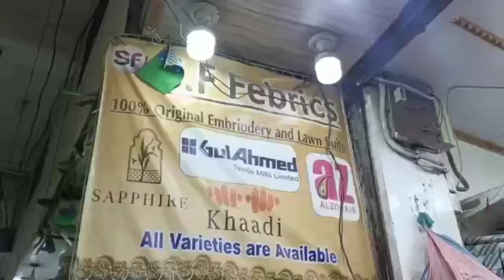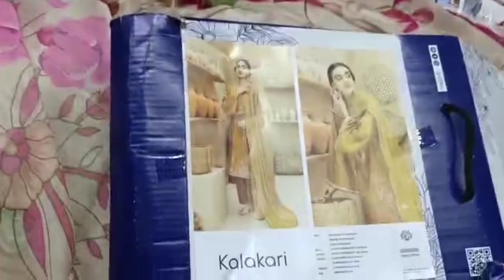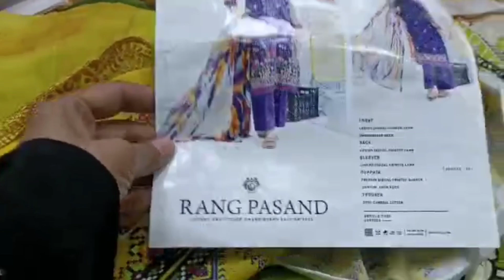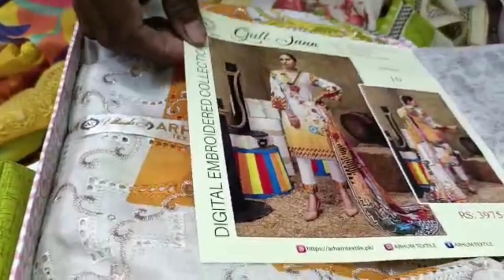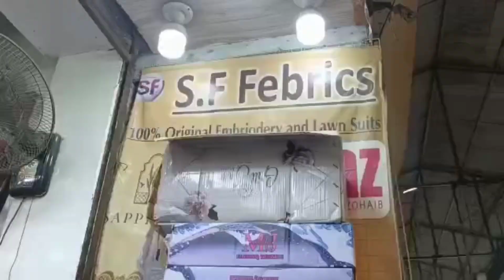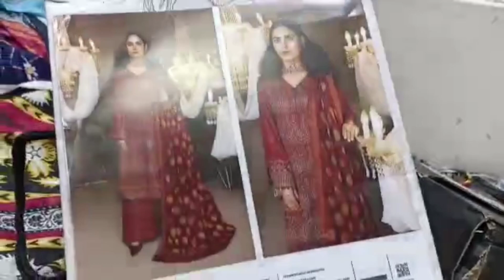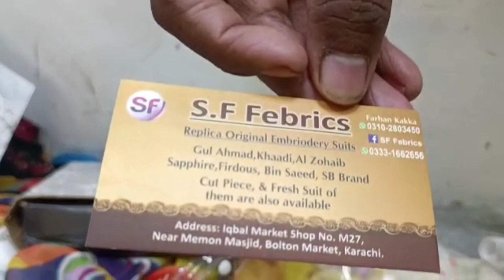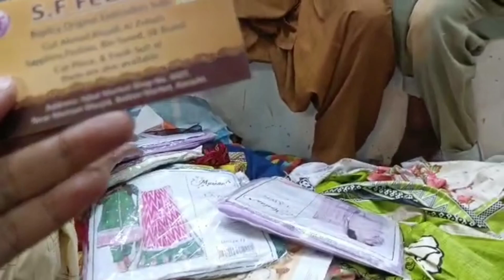Iqbal cloth market karachi |Biggest wholesale market karachi |Online Business |Bolton market karach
Iqbal cloth market karachi | Biggest wholesale market karachi |online business |Bolton market karachi

boltan market karachi.
iqbal cloth market karachi.
wholesale market karachi.
onlain bazar karachi.
biggest wholesale market karachi.
karachi big wholesale market.
clothes wholesale market karachi.
karachi biggest market.
online shopping.
online business.